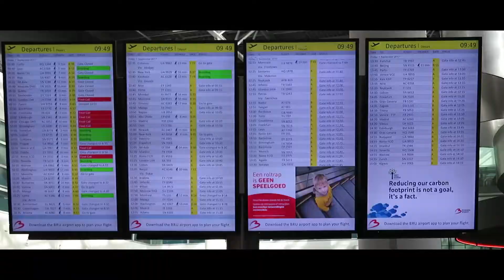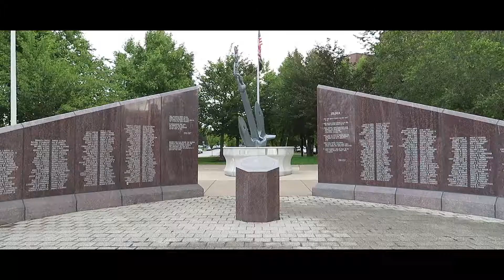USA midwest roadtrip 2017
In september 2017 I've made a roadtrip through the USA. I visited Chicago, Cleveland, Buffalo, Niagara Falls, Cincinnati and Indianapolis.